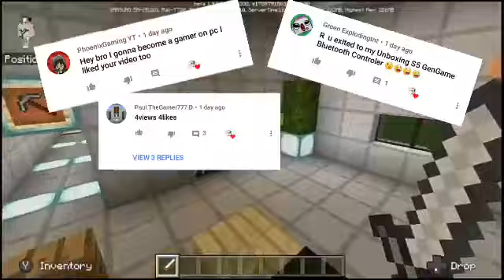How to make a tiny punching statue [MCPE]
Shout out next video

Command:
Particle minecraft:test_bounce ~ ~2 ~